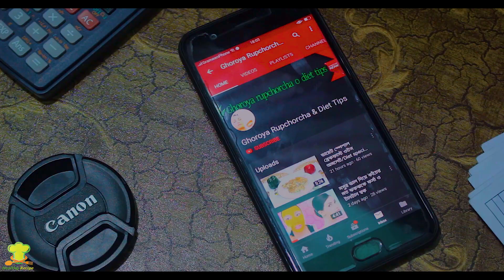বাচ্চারা অল্প খেলে পাবে অধিক পুষ্টি // মিক্সড সুজি // baby food // weight gaining baby food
Hello viwer
Thanks .